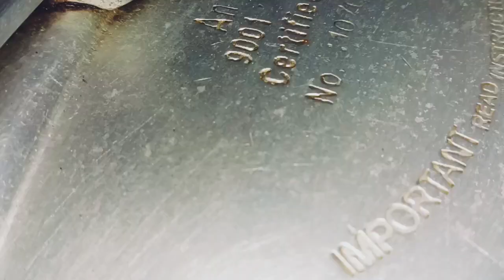Aloo Beef Gosht Recipe | Kam Time Me Kam Masale Me Banayenge Aloo Gost Ghar Me Sabhi Ko Pasand Ayega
Keema Aloo Recipe Easy Testy | ये भी तरीका जान लीजिए कीमा आलू बनाने का बिलकुल आसन | Kemma Aloo Recip

aloo keema recipe Pakistani
aloo keema recipe hyderabadi

Keema parwal bharwa recipe.
Keema parwal bharwa.
Keema parwal recipe.
Keema parwal.
Keema parwal banane ka tarika.
Keema parwal ki sabzi.

beef recipes
beef recipes indian
beef recipes Pakistani
beef recipes in hindi
beef recipes food foison